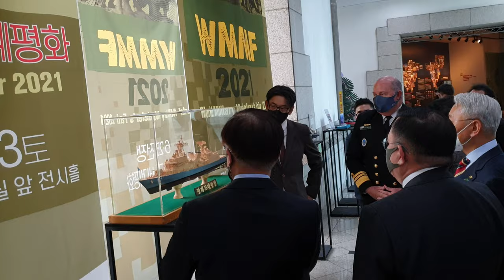튜닝타임즈 강좌 2021.10.19 한국모형협회 강신금 회장님의 WMMF 2021 World Military Modeller’s Fair 브리핑 Part.1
2021년 10월 19일 용산전쟁기념관에서 한국모형협회가 주최한 2021 WMMF 프라모델 컨테스트 개막식에 이상철 전쟁기념관장님, 한국모형협회 고문 예비역 전인범 장군님, 유엔사령부 부사령관 스튜어트 메이어 해군중장님, 한국모형협회 강신금 회장님, 동보실업 하비파크 김영범 대표님께서 참석하여 자리를 빛내 주셨으며, 주미대사님은 물론 연합사 부령관님 등 많은 해외 귀빈들께서 행사장을 찾아 주셔서 대한민국 모델러들의 멋진 작품들에 감탄하면서 즐거운 시간을 가지셨습니다^^